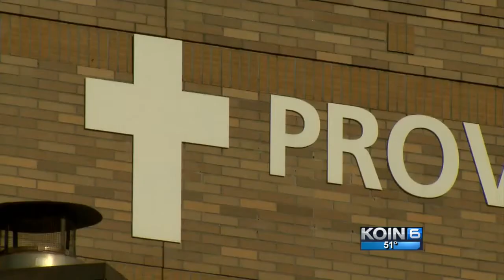Woman undergoing Ebola monitoring in Portland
A woman who recently visited one of the countries involved in the Ebola outbreak developed a high fever Friday morning and was taken to Providence Milwaukie for evaluation, officials with the Oregon Health Authority said at a news conference Friday.